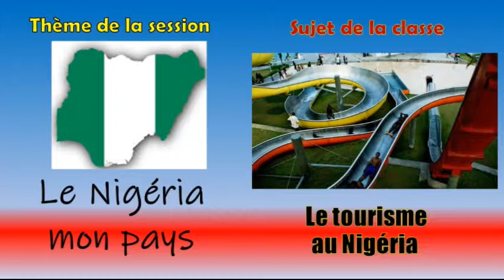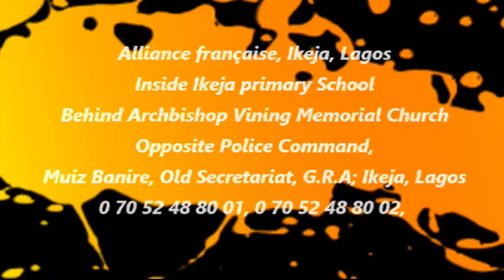Le tourisme au Nigéria | Les sites touristiques | Alliance française, Ikeja Lagos